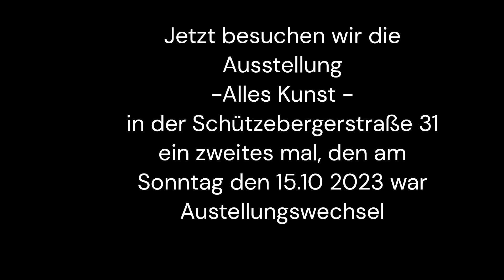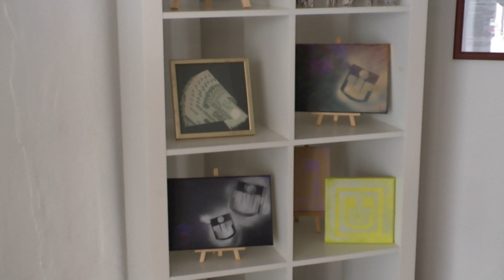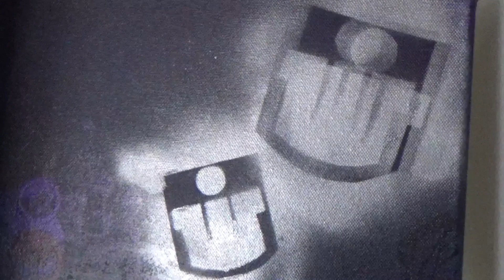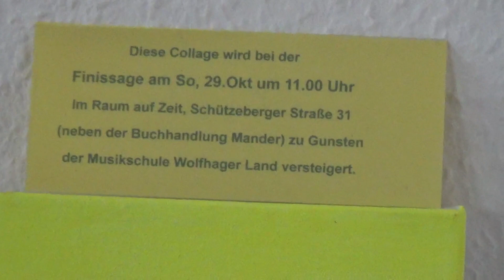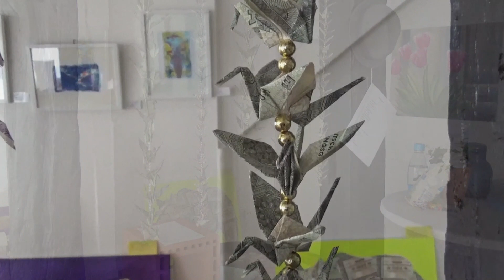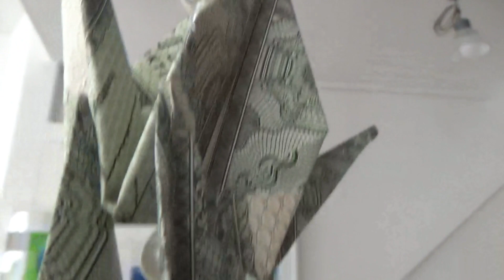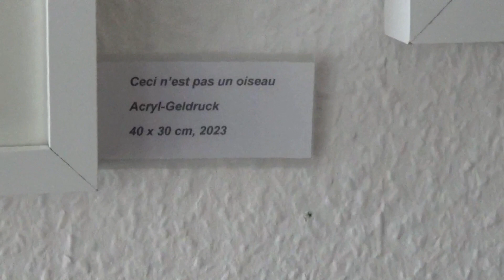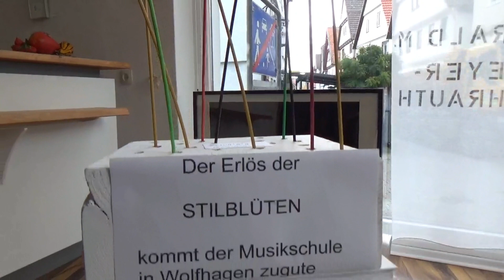"Alles Kunst" zweiter Teil der Ausstellung im Raum auf Zeit im Oktober 2023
Der zweite Abschnitt der Ausstellung befasst sich mit der japanischen
Papierfaltkunst- Origami- vorgestellt von Marie Pascale Devignon-Tripp,
weiterhin sind ausgestellt eine Auswahl an  Gemälden und Zeichnungen von Katharina Habich.
Kommen Sie mit! Wir gucken!